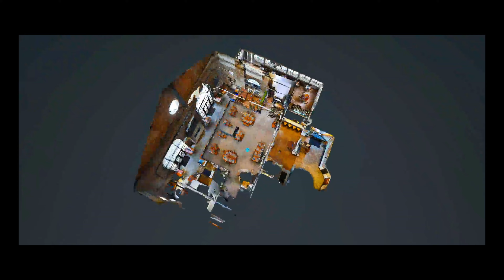Wine and Dine on The Waterfront May 10th 5:30p-7:30p @ The Boat House, Canton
MBIA's Sales and Marketing Council and the Professional Women in Building invites you to join them for their  "Spring Networking Wine and Dine on the Waterfront."

Good food, cold drinks and great networking conversation with both MBIA Councils.

Come join the fun and find out more about the Councils and maybe JOIN a Council.